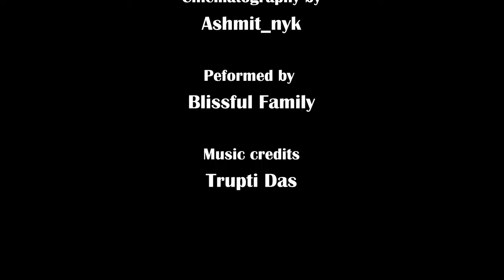BANDE UTKALA JANANI | Sudarsan Pattnaik | Blissful Yoga Centre | Utkal Divas 2023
Odisha Day, also Utkala Dibasa, is celebrated on 1 April in the Indian state of Odisha in memory of the formation of the state as a separate state out of Bihar and Orissa Province with addition of Koraput District and Ganjam District from the Madras Presidency on 1 April 1936.
We thank Padma Shri Sudarsan Pattnaik sir for his special appearance.
It was our tribute to our motherland. We have tried our best to show our gratitude towards our motherland. Making time in for shoots in such busy schedule, travelling different places, hope you all will like this & will appriciate our efforts.
Performed by : Blissful family
Concept by : Soumya Dash
Cinematography by : Ashmit_Nyk
Bande Utkala Janani (Glory to mother Utkala/Odisha, ବନ୍ଦେ ଉତ୍କଳ ଜନନୀ) is written by Kantakabi Laxmikanta Mohapatra. A poem which has the intrinsic magic of instilling a sense of pride and fulfilment among Odias. On the occasion of Utkala Dibasa, Tune Odisha is delighted to present this beautiful rendition by none other than legendary singer Smt Trupti Das.

Concept: Ratikant Satpathy
Singer: Trupti Das
Music Arrangement: Nitya Sriranjan
Keyboard: Piku, Rhythm: Tuklu
Sound Engineering: Nitya Sriranjan
Visual Direction and Editing: Jyoti Shankar